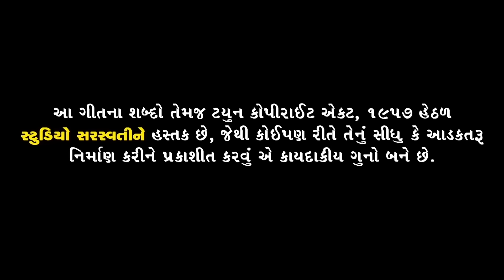KAJAL MAHERIYA | Mani Lidhu Me Etlu Ke Tu Maro Nathi | માની લીધું મેં એટલું કે તૂ મારો નથી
Channel Executive : NEVIL M JOBANPUTRA
Song : MANI LIDHU ME ETLU KE TU MARO NATHI.
Singer : KAJAL MAHERIYA.
Lyrics : SUNITA JOSHI.
Artist : YUVRAJ SUVADA - KHUSHBU SHAH - MEGHA PARMAR.
Concept & Director : MAYUR MEHTA.
Special Thanks : BABAKHAN MODHERA - TEJPALSINH CHAVDA.
Production : SANJAY RAJPUT.
DOP Dron : HARDIK SUTHAR.
Editor : RAVINDRA S RATHOD.
Digital Media Partner : RDC MEDIA PVT LTD

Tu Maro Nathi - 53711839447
Mani Lidhu Me Etlu Ke - 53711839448
Mari Dhadkan No Tu - 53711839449
Mari Jivan Naiya Ne - 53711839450
Papan No Tu Palkaro Nathi - 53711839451
Prem Hoy Sacho To - 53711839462
Chahat Ni Pyas Layi - 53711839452
Toy Na Prem Maro Samji - 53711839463
Tari Sathe Je Sapna Joya - 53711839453

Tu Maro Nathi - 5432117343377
Mani Lidhu Me Etlu Ke - 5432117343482
Mari Dhadkan No Tu - 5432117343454
Mari Jivan Naiya Ne - 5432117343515
Papan No Tu Palkaro Nathi - 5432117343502
Prem Hoy Sacho To - 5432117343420
Chahat Ni Pyas Layi - 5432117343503
Toy Na Prem Maro Samji - 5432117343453
Tari Sathe Je Sapna Joya - 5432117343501